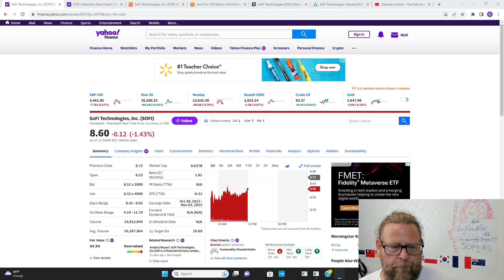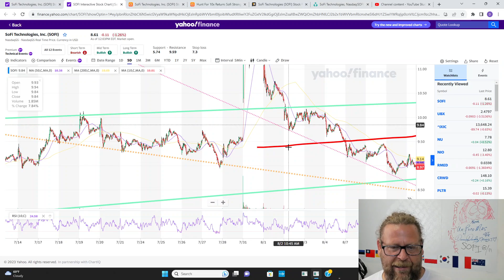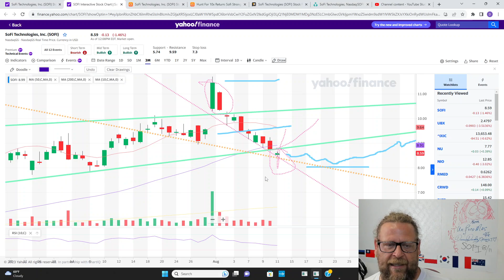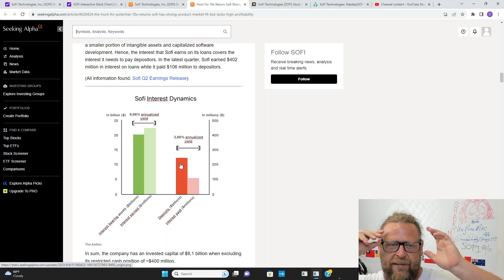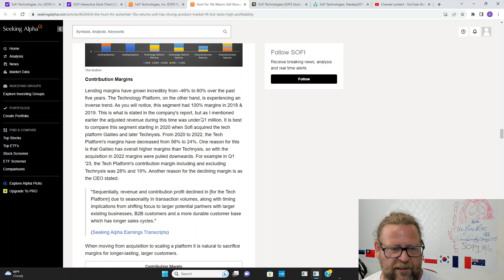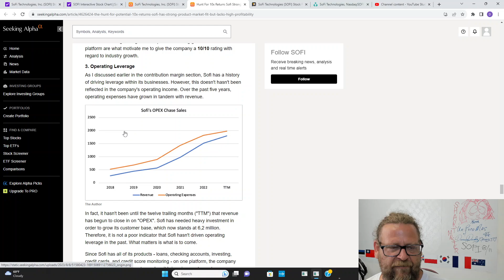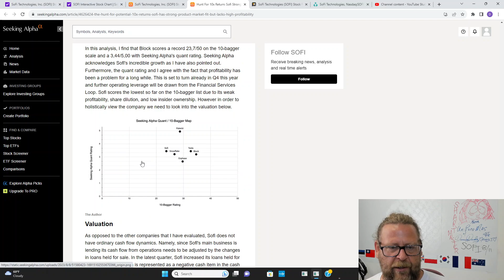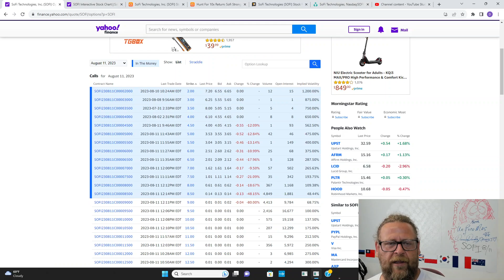SOFI 8/11 - we got a bleeder! short term downtrend continue? recover? market dragging Sofi all week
The chart is still at a crossroads where it is difficult to say if we break down and bleed back toward 8.13 or we regain the uptrend that has been looking good since June 1st.  Not shocking given market conditions we would see this selloff post ER however it remains to be seen where the flippers and post ER buyers will really start to come in.. short are covering borrowed shares by the ton but short interest of free float remains at 14 percent plus.. please give me some answers down the comments.. Tell me everything will be ok turds.. LOL  I hate you guys.